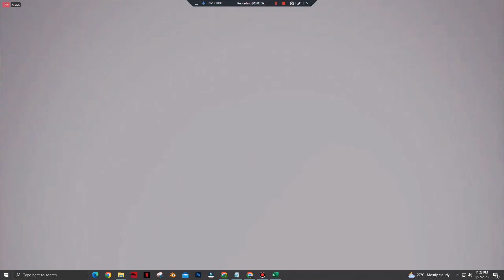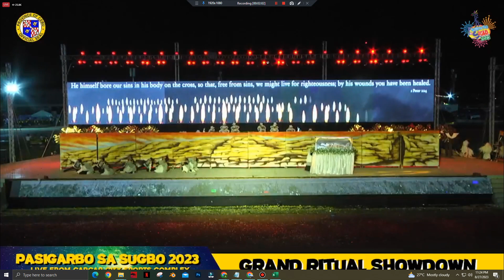Minglanilla PASIGARBO SA SUGBO 2023